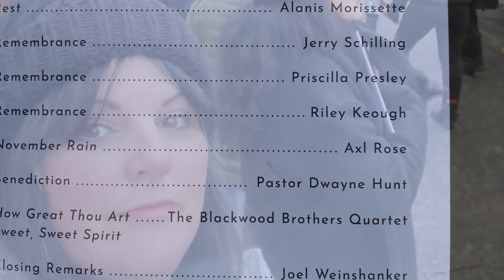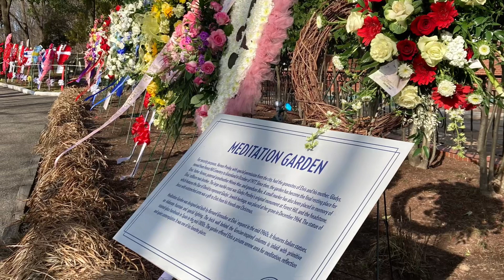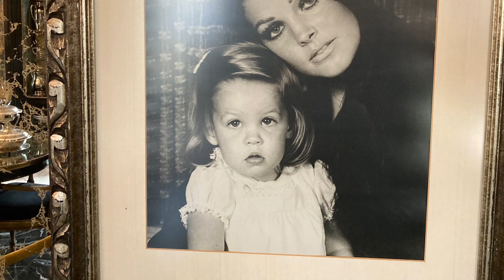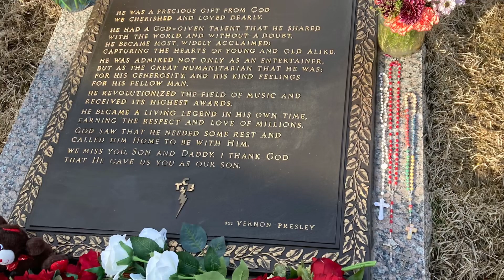Lisa Marie Presleys Funeral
My sister and I traveled to Memphis to attend Lisa Marie Presleys funeral on Jan 22nd 2023.   I didn’t get many pictures or videos as I was more focused on being present.
Here’s a compilation of photos I took and put together with her daddy, Elvis, singing My Way followed with Alanis Morisette singing Rest.  Added for @ShanCamp69